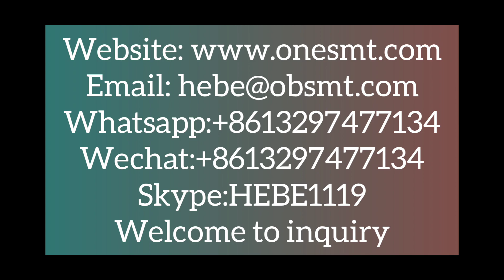Terminal Crimping Machine,Wire Cutting&Stripping Machine,Cable Crimping Machine-ONESMT(OUBEL GROP)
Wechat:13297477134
Skype:hebe1119